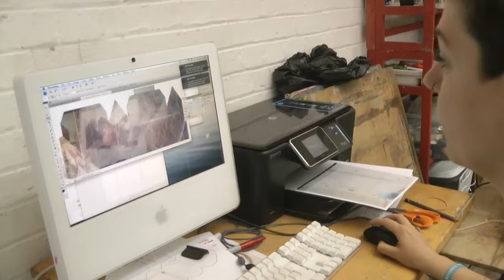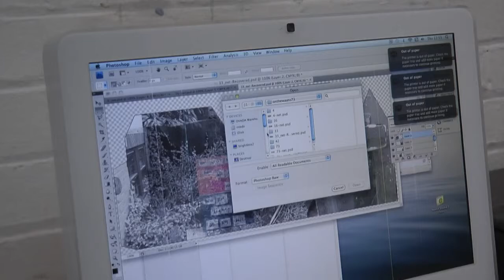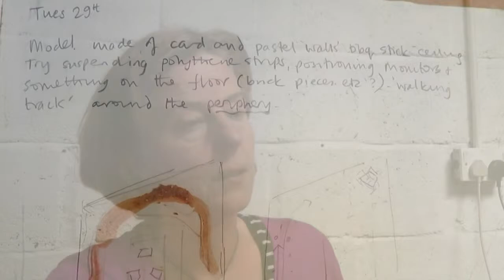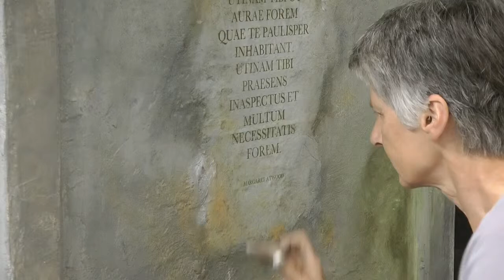Warehouse Art School at ovada, oxford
Artists from the Warehouse Art School talk about their work for their final exhibition at ovada, Oxford. 2018
WAS is a professional development programme run by artists for artists in a supportive arts space.